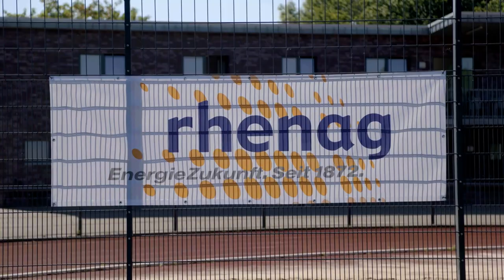rhenag Schrittechallenge mit Matthias Scherz in Mettmann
12 Millionen Schritte bringen Kinder in Bewegung 👣
Sportvereine in Bewegung – so nennt sich das Programm, welches von Ex-Fußballprofi Matthias Scherz mit Unterstützung der rhenag und ihrer Netztochter Rhein-Sieg Netz ins Leben gerufen wurde. Heute begleiten wir die Auswertung der Schrittechallenge in Mettmann.
Hier hat die Aktion ausnahmslos alle in Bewegung versetzt und es wurden unglaubliche 12 Millionen Schritte gezählt. Was für ein Erfolg 👏🏻 ! Der Preis, eine SPORTSTATION, wird vor Ort an die glücklichen Kinder und Trainer überreicht. Die Kinder sind absolut motiviert, geben Gas und das Training wird durch die eingesetzte Technik, welche auch in großen Fußballclubs ⚽️ benutzt wird, effizienter gestaltet.
Ein weiterer Pluspunkt: kein Kind wird ausgegrenzt, da das Trainingsziel nicht ausschließlich auf Schnelligkeit ausgerichtet ist. Der rhenag liegt dieses besondere Projekt sehr am Herzen ❤️ , da sie in der Region Mettmann tief verwurzelt ist und sich hier schon über einen langen Zeitraum engagiert.
Viel Spaß beim Schritte zählen! Reingeschaut!